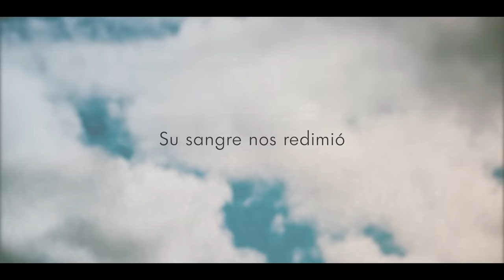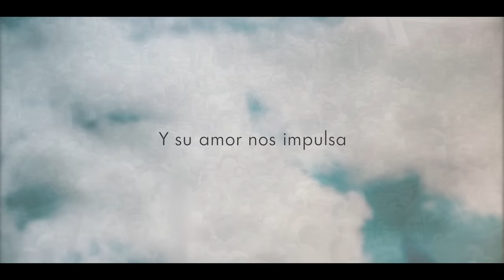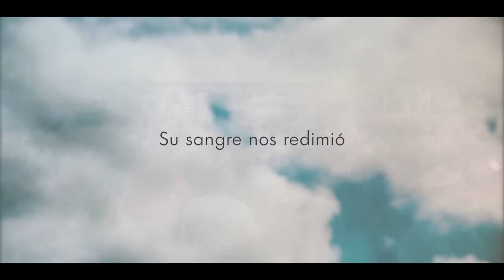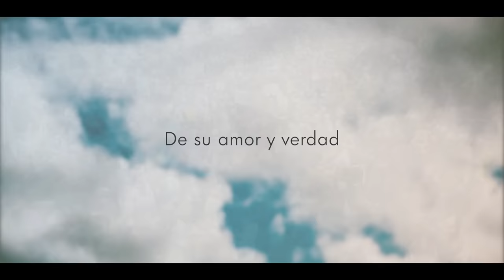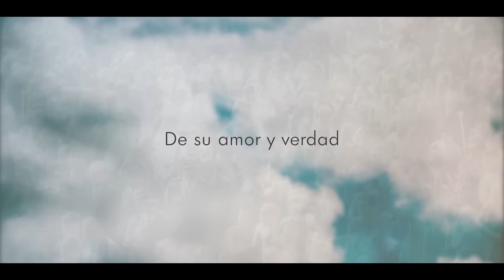Marcos Witt - Somos El Pueblo De Dios (Videolyric)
📌Letra:

Somos el pueblo de Dios
Somos un pueblo especial
Llamados para anunciar
Las virtudes de aquel
Que nos llamó a su luz.

Su sangre nos redimió
Y su espíritu dio
Para darnos poder
Y ser testigos de él.

Y llevaremos su gloria
A cada pueblo y nación
Trayéndoles esperanza
Y nuevas de salvación
Y su amor nos impulsa
No nos podemos callar
Anunciaremos al mundo
De su amor y verdad.

Somos el pueblo especial
Llamados para anunciar